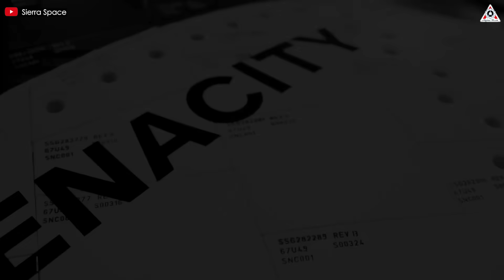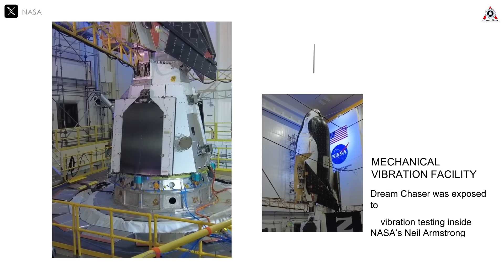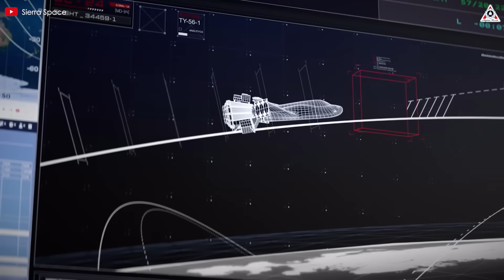NASA new Space Plane is almost ready for its first launch, Humiliated Boeing Starliner...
Once defeated in the race for NASA's commercial crew contract against Boeing’s Starliner, Sierra Space's Dream Chaser has made a stunning comeback after nearly a decade of relentless development.
Now, it has successfully grabbed NASA’s attention.
With just one successful test flight this year, it could crush Starliner, and even directly compete with SpaceX’s Dragon.
So, how will this unfold?
Back in 2011, when NASA ended its Space Shuttle program, Dream Chaser became one of the most anticipated vehicles of the time.
It was designed by Sierra Space, and the design was inspired by NASA’s HL-20 Personnel Launch System, an experimental spaceplane concept developed back in the 1990s.
Similar to SpaceX’s Dragon, Dream Chaser also comes in two versions: the Dream Chaser Cargo System, an uncrewed vehicle designed to deliver supplies to the ISS, which is expected to make its debut later this year, and a crewed version set to launch in 2026.
However, the road to this point hasn’t been easy for Dream Chaser. In 2014, it faced tough competition from SpaceX’s Dragon and Boeing’s Starliner, and was dropped from NASA’s Commercial Crew Program. Rather than abandoning the project, Sierra shifted Dream Chaser’s focus to cargo transport.
In 2016, NASA selected Dream Chaser for the CRS2 contract, valued at over $1 billion. Nearly a decade later, that investment is paying off, with development moving at full speed, allowing Dream Chaser to outpace its rival, the Starliner.